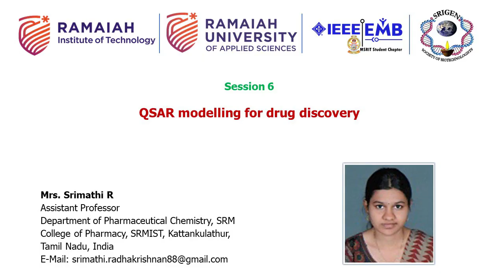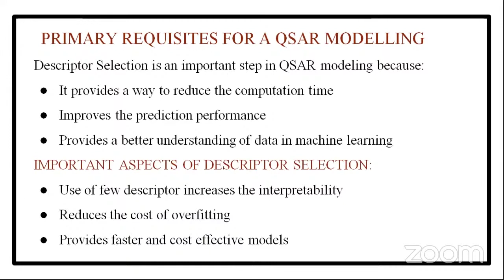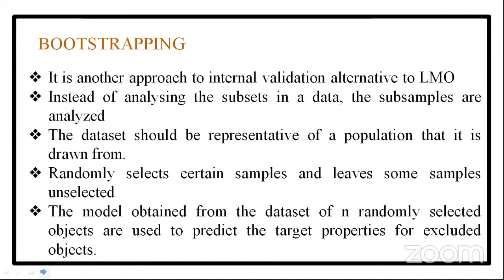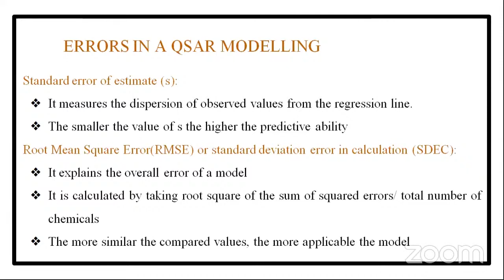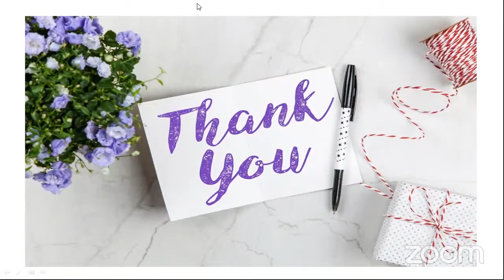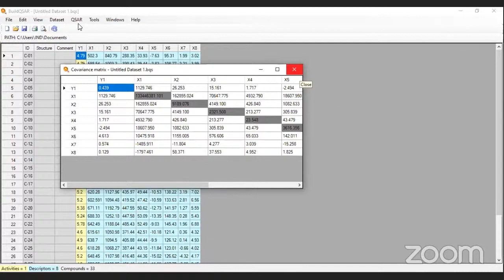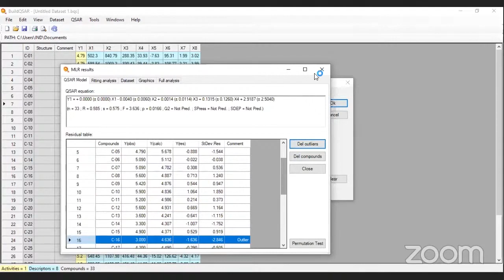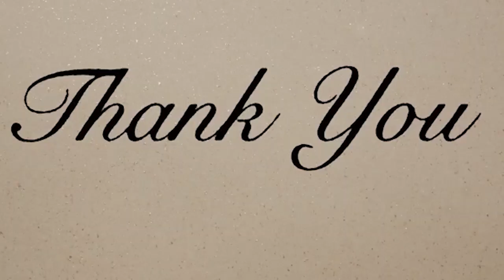QSAR modelling for drug discovery and hands on training to BuildQSAR tool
session  6: “QSAR modelling for drug discovery and hands-on training to BuildQSAR tool” by Mrs Srimathi R, Assistant Professor, Department of Pharmaceutical Chemistry, SRM College of Pharmacy, SRMIST, Kattankulathur, Tamil Nadu, India.

Speakers Presentation slides can be viewed by using the given

Department of Biotechnology of Ramaiah Institute of Technology along with Department of Pharmaceutical Chemistry of Faculty of Pharmacy, Ramaiah University of Applied Sciences, Bangalore, Karnataka, India has jointly organized a three-days International e-workshop on “Docking, QSAR and Molecular dynamics” in association with IEEE-EMB MSRIT student chapter and SRIGEN (Society of Biotechnologists) from 29th to 31st July 2020.